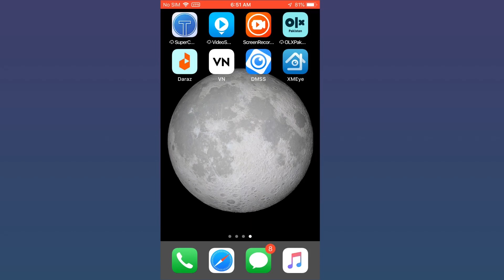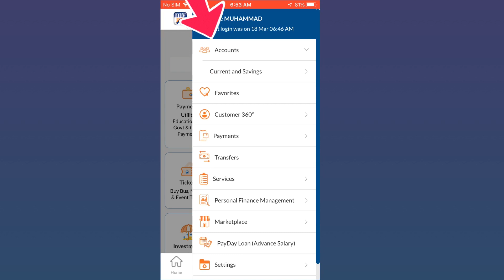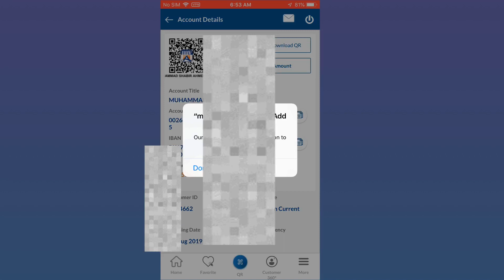How to Generate IBAN number of Allied Bank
Friends, today in this video I will show you How to create an Alied Bank IBAN  number online. In this video, I will show you

you will find amazing and interesting videos of tips and tricks for all banks' information science, technology, and information.
shabirsharrow with a request from you
How to Generate an IBAN number of Allied Bank | Allied bank IBAN number

Allied bank iban generator | Allied bank IBAN number | How To Generate Allied bank IBAN
All these frequently asked questions are going to be answered in this video.
 So, here, in this video, the answers are given.
Watch the video till the end without skipping to learn how to generate Allied Bank IBAN.

Video covered:

allied bank swift code wah Canttwhat is swift code the  of allied bank
allied bank Peshawar swift code

The information available on this YouTube channel is for educational and information purposes only. This YouTube channel does not provide financial advice. We have taken reasonable precautions to ensure that the information in this video is accurate, but we can not ensure that the websites/mobile applications mentioned in this video are free from errors. You expressly agree not to rely upon any information given in this video/channel.